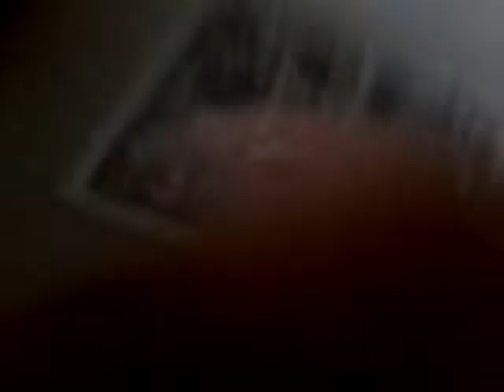The end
Dryden